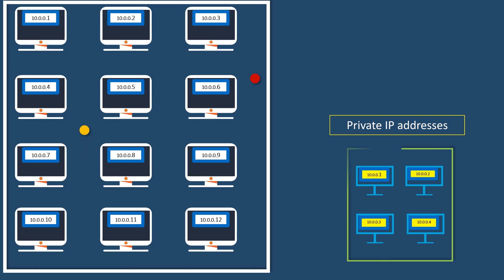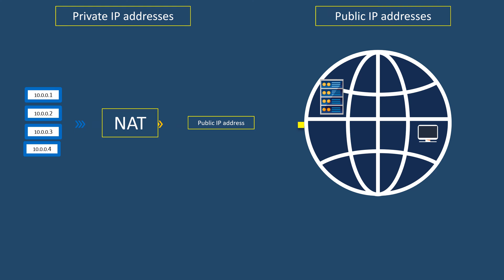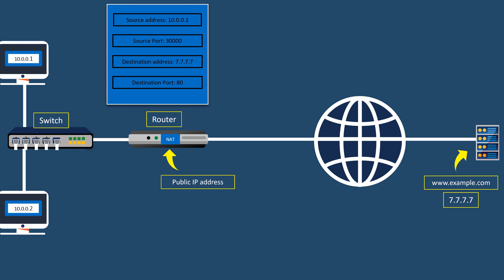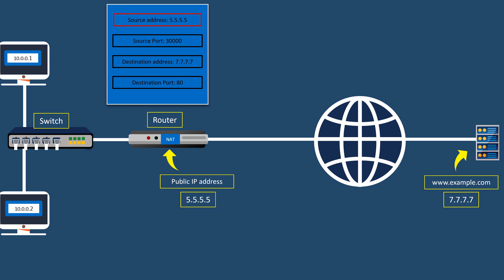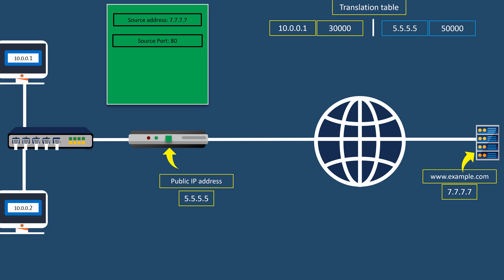NAT - Network Address Translation - Animated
Join us in this animated video as we delve into the concept of NAT (Network Address Translation) in computer networking. In home or office LAN setups, devices are assigned private IP addresses for internal communication, while public IP addresses are used for internet communication. However, accessing internet resources from devices with private IP addresses poses a challenge. NAT comes to the rescue! NAT allows multiple devices within a LAN to share a single public IP address for internet communication, efficiently conserving public IP addresses.

In our scenario, we explore how NAT works in a LAN setup with two computers and a router. When a computer with a private IP address wants to access a website, NAT steps in, replacing the private IP address with the router's public IP address. This process ensures seamless communication with internet resources while maintaining security by hiding internal IP addresses.

If you're curious about how NAT facilitates internet communication within LANs and want to learn more about its significance in networking, this video is for you!